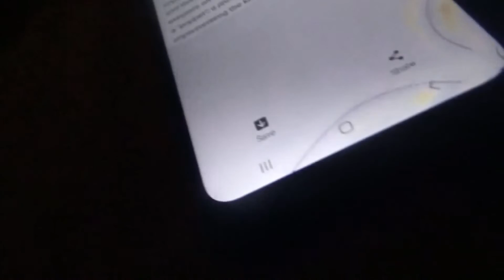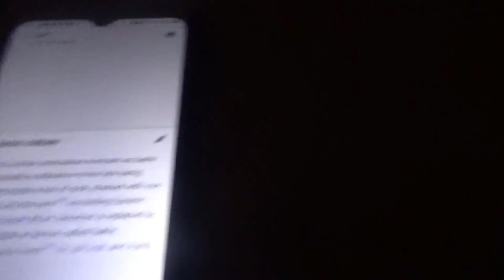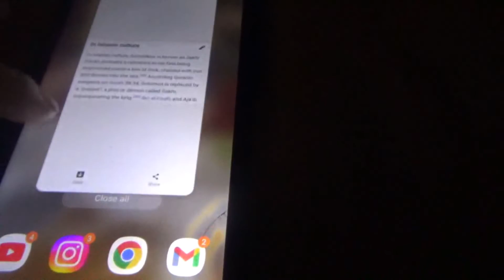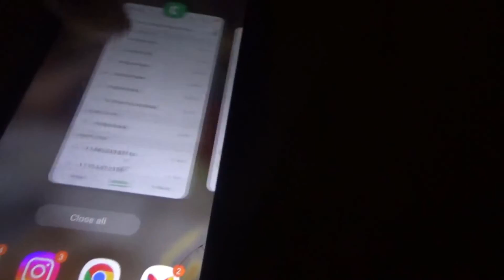ASMODEUS IS LOUD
Oh, wow. Look: YouTube disabled the comments again, without my permission. We're back to this? OPPRESSION. I think you can hear me better as the video progresses, I have to go to bed. I hope this is good enough.
Edit: I'm sorry it's so hard to hear me! I really wanted to share.